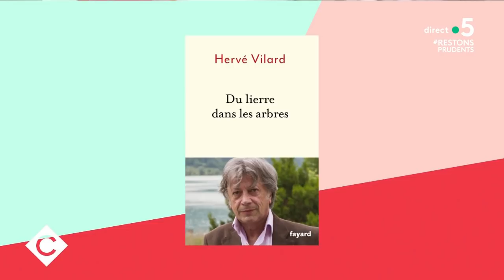Les mille vies d’Hervé Vilard - C à Vous - 25/11/2020